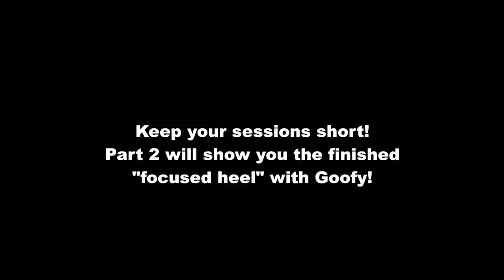Competition Focused Heeling part 1 foundation - Dog Training Video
Competition style focused heeling is a level above pet dog heeling or loose leash walking.  I made this video because several of you have asked to see it.  If you ever watch an IPO or AKC competition you'll be in for a treat seeing how beautifully these dogs heel.  It's like watching a dance.

Getting your dog to do this type of a competition heel is not easy, but I break the basics down in this video so you can give it a try.  There are plenty more things to add to this, and keep in mind, this is only one part... part 2 is coming and possible part 3